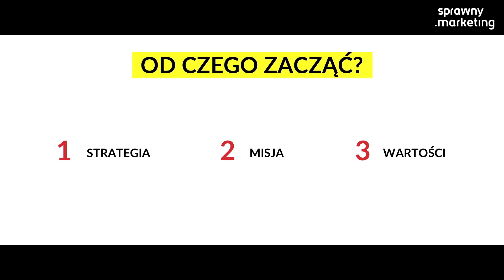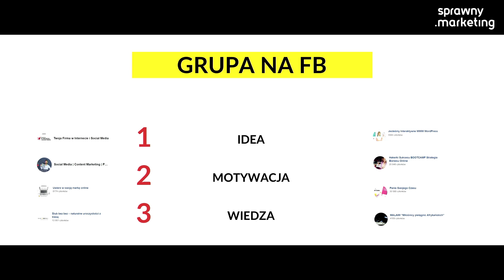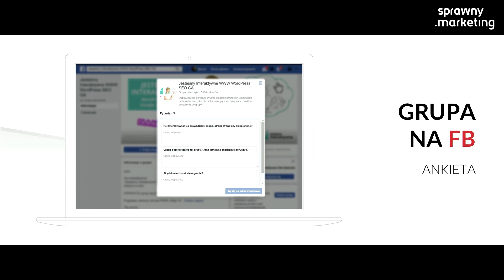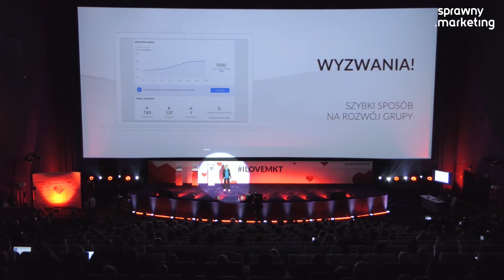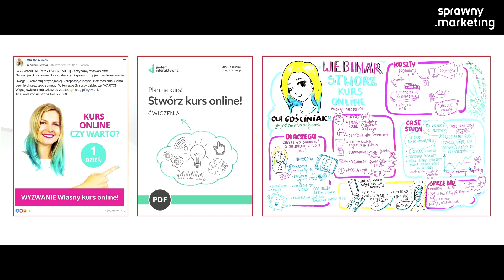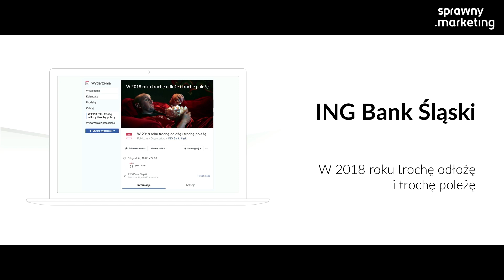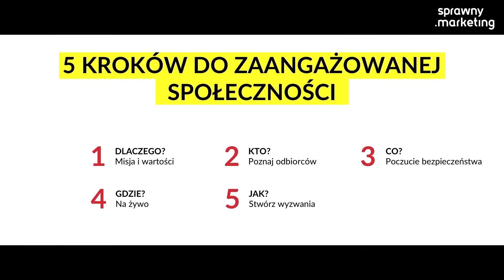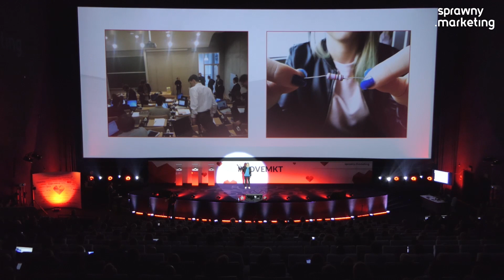5 kroków do zbudowania zaangażowanej społeczności - Ola Gościniak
📈 Wysokie zaangażowanie odbiorców w social mediach może okazać się ważniejsze od ogromnych zasięgów!

Zobacz sposoby tworzenia zaangażowanej społeczności w formie case study, które pomogą Ci w budowaniu relacji opartych na poczuciu bezpieczeństwa, akceptacji oraz obustronnym zaufaniu. ❤️

Zobacz prezentację Jestem Interaktywna Ola Gościniak z V edycji ilovemkt! 😍⤵️

A już w październiku nowa edycja, w zupełnie nowej formule. 😎 4 dni i aż 8 konferencji tematycznych! 😉